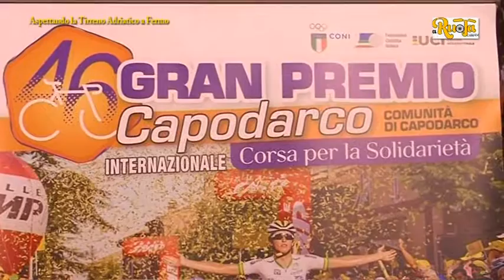Aspettando la Tirreno Adriatico a Capodarco di Fermo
il muro di capodarco sarà di nuovo protagonista alla Tirreno Adriatico 2017 con arrivo a Fermo